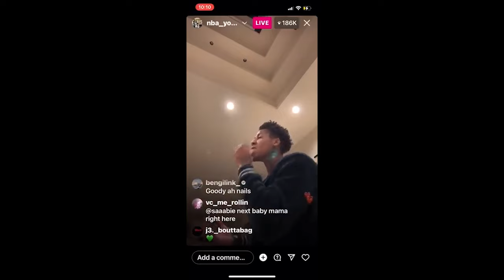COLLEGE CONFESSION AT EASTERN ILLINOIS UNIVERSITY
HAPPY NEW YEARS 2024 NOTHING BUT BLESSING FOR YOU GUYS